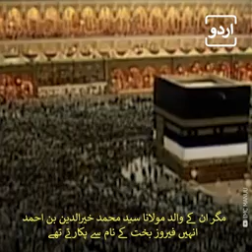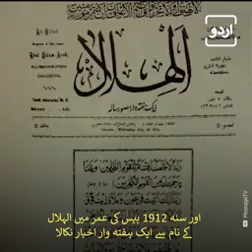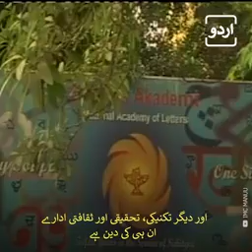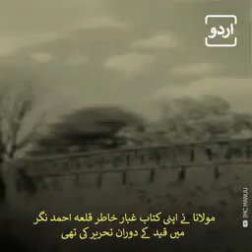28 July 2022